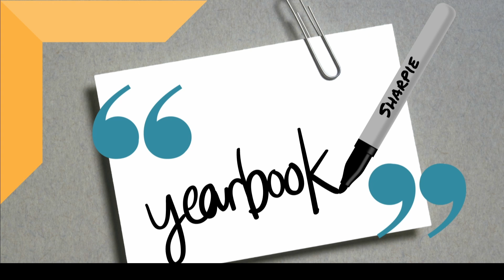HTV News Show Tuesday January 18, 2022